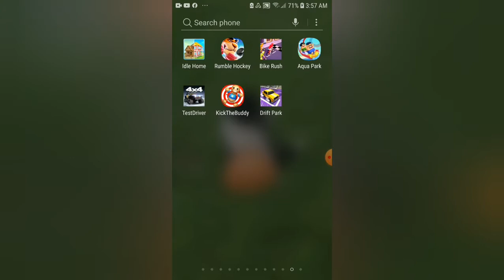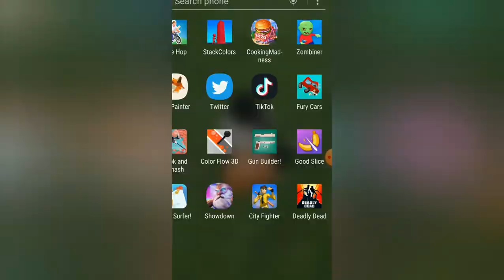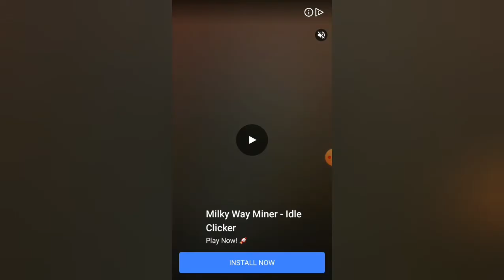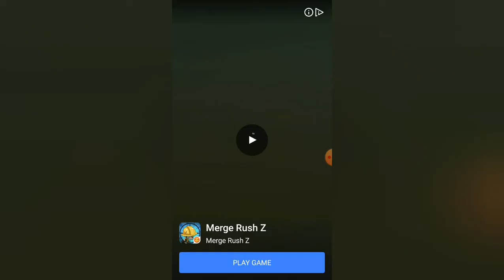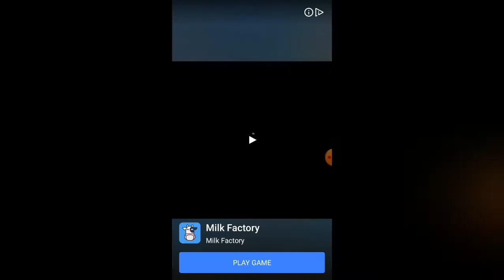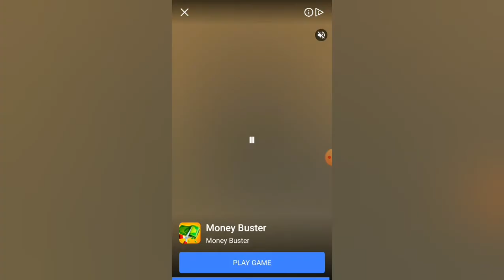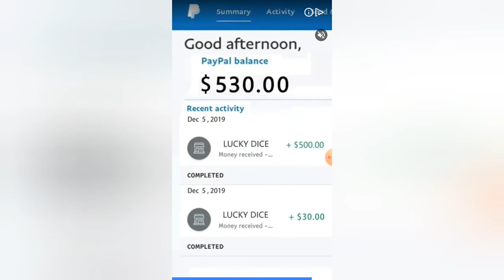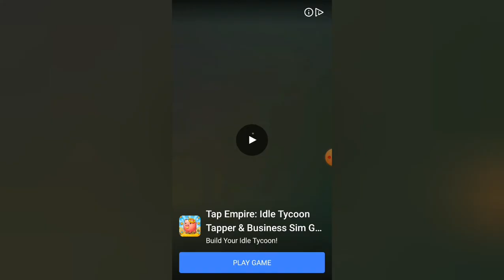What a new part!!!!!????